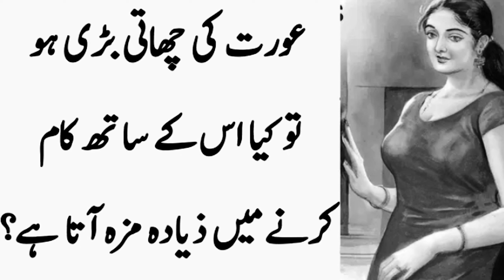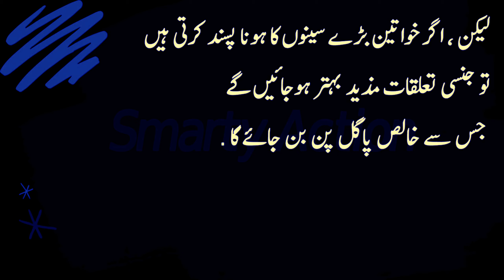which type of girl right for you ll